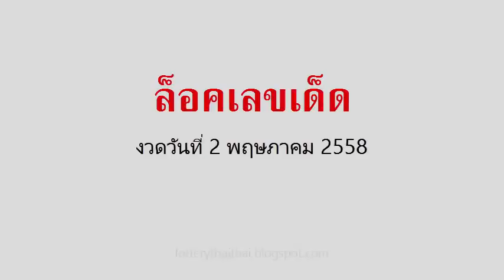เลขเด็ดงวดนี้ ล็อคเลขเด็ด 2/05/58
หวยเด็ด เลขเด็ดงวดนี้  งวดวันที่ 2 พฤษภาคม 2558